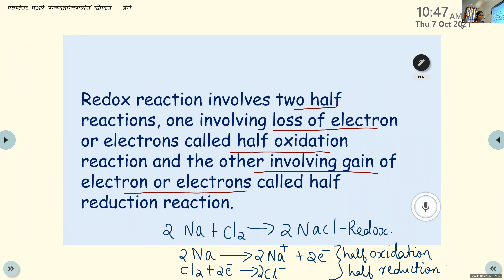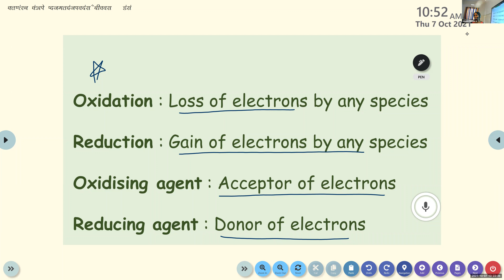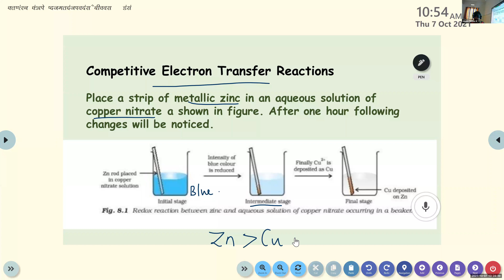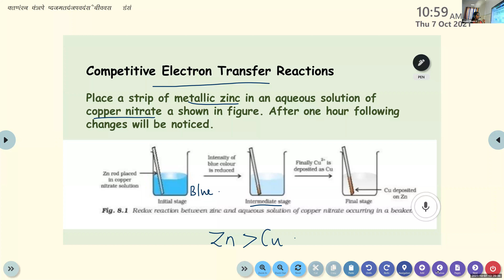Dr Raju Davis International School | CLASS 11 CHEMISTRY | 06-10 -2021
CLASS  11   CHEMISTRY   REDOX REACTION